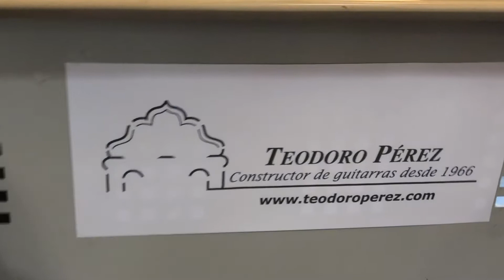Conservatorio de música, Teodoro Perez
Guitarras españolas de Teodoro Perez.

_PATROCINADORES_
GH Photography
Grazie Magazine